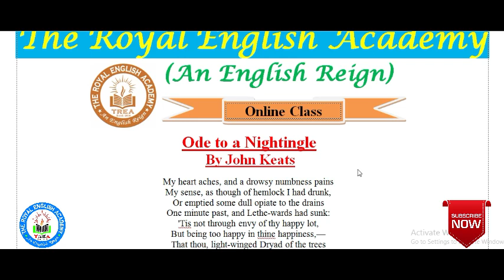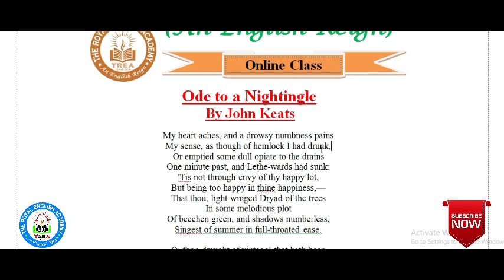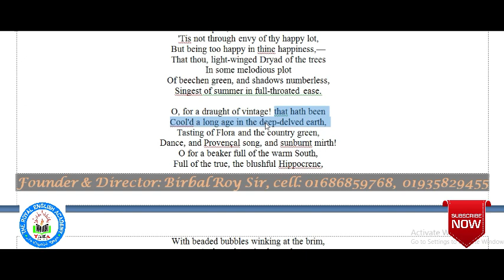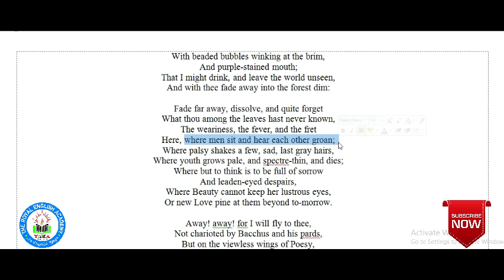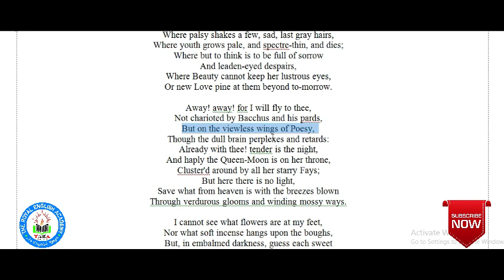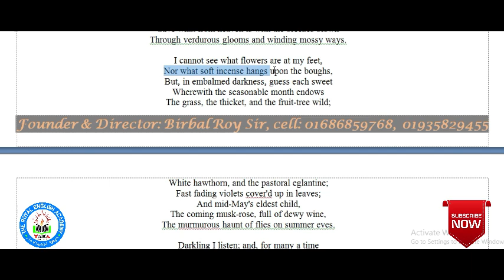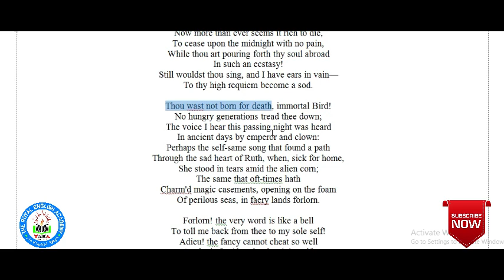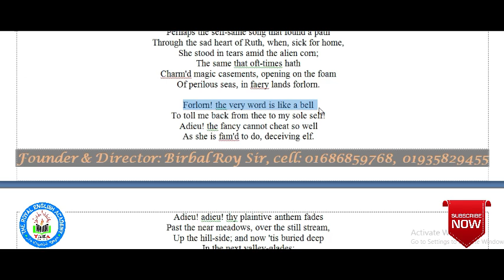Ode to a Nightingale || John Keats || Bangla Lecture || বাংলা লেকচার || Birbal Roy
Admin: Birbal Roy Sir

Director and Founder :
MEd. (Dhaka University)
Lecturer in English Bangladesh Institute of Business & Technology- BIBT Allama Iqbal Road (College Road), Narayanganj.